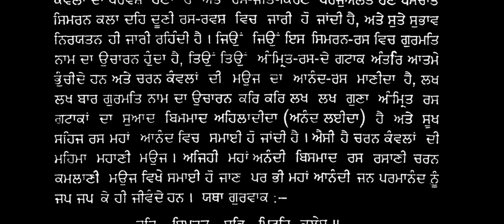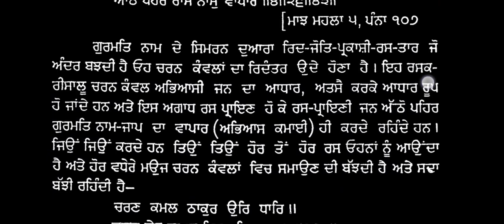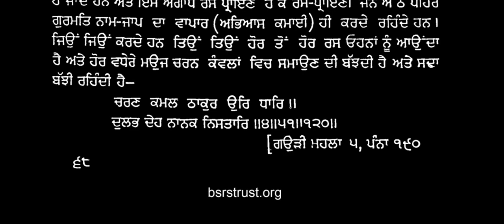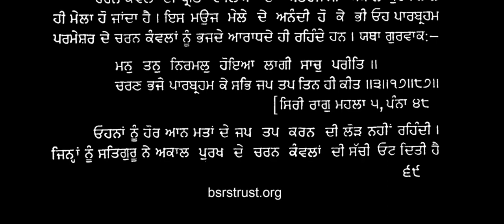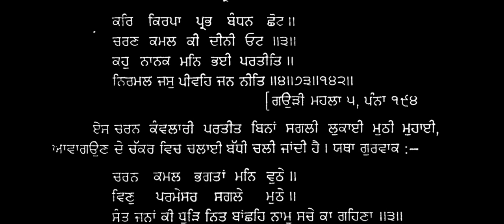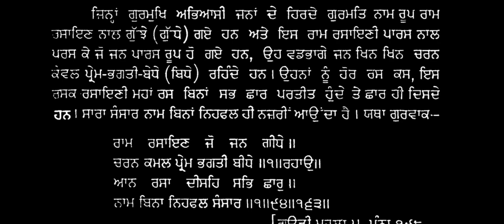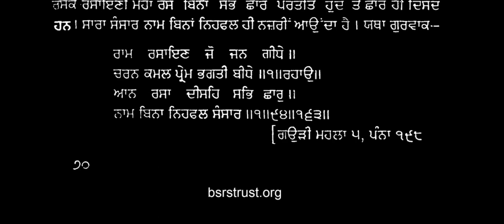Charan Kamal Ki Mauj, ਚਰਨ ਕਮਲ ਕੀ ਮਉਜ : ਅ - (੧), चरण कमल की मौज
Charan Kamal Ki Mauj, ਚਰਨ ਕਮਲ ਕੀ ਮਉਜ : ਅ - (੧)
ਭਾਈ ਸਾਹਿਬ ਰਣਧੀਰ ਸਿੰਘ ਜੀ ਦੁਆਰਾ ਲਿਖਤ ਪੁਸਤਕ ।
Reader / ਪਾਠਕ : ਗੁਰਜਿੰਦਰ ਪਾਲ ਸਿੰਘ